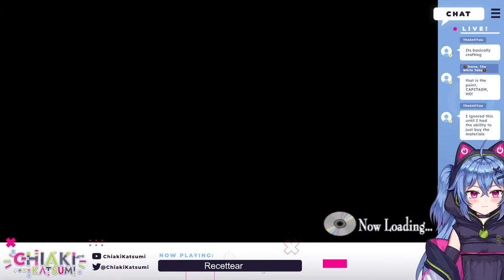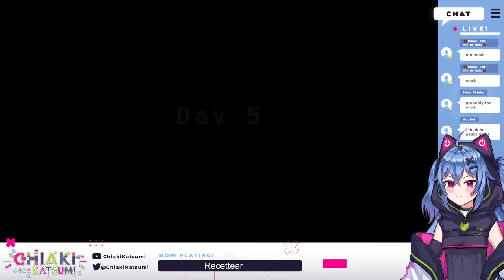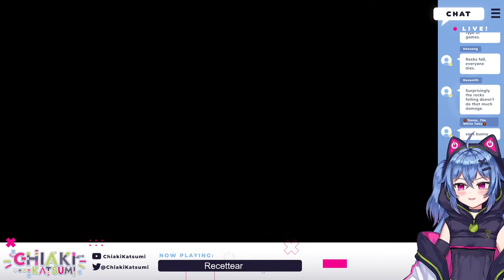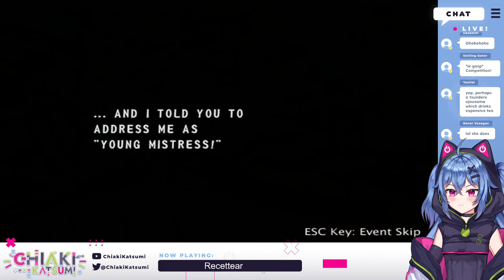【Recettear】Starting our First Store!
╞ ╡✧✦✧Credits✧✦✧╞ ╡
☆ Art by 7naura_

╞ ╡✧✦✧Chiaki Katsumi✧✦✧╞ ╡
PixelLink’s Cat Hacker, Chiaki Katsumi checking in!
I'm the resident gaming cat hacker from the first-generation, PixelStart+
Let's have lots of fun together! (˶ˆᗜˆ˵)

╞ ╡✧✦✧Chat Rules✧✦✧╞ ╡
【1】Please be nice and respectful!
【2】No spoilers or back seating,  the latter is fine if I ask for help.
【3】Refrain from spam in the comment section or live chat.
【4】Do not mention others unless I mention them first.
【5】Banter is Ok, but please refrain from pushing a topic if I'm uncomfortable with it.